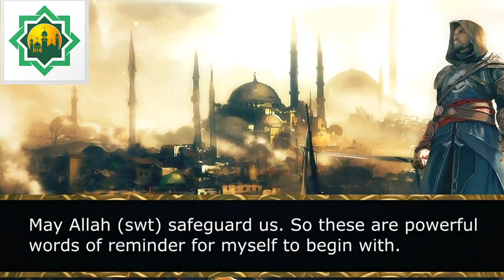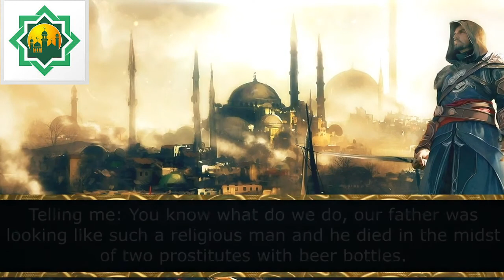Purify Your Heart Now! Must Watch by Mufti Ismail Menk